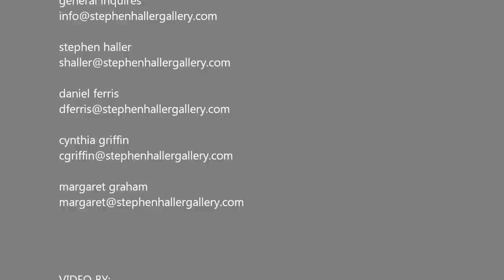STEPHEN HALLER - Linda Stojak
LINDA STOJAK: Tether
Exhibition Dates: October 18 - November 24, 2012

Stephen Haller Gallery is pleased to announce the opening of an
exciting exhibition of new paintings LINDA STOJAK: TETHER running
from October 18th until November 24th.

The Guggenheim Award-winning painter is known for intensely personal
work characterized by a disquieting beauty. Her indelible images deal
with feminist issues of power and identity. In this new series, as in her
best-known work, Stojak confronts the self, identity, and the female
body. Her works have been called "psychological self-portraits."

Critic Michael Amy has written that Stojak's paintings give "the illusion of
almost intangible flesh, as open as a wound." He described the "flesh-
like surfaces of her pictures" as "rich epidermises filled with the history
of their own generation."

Aside from the underlying narrative impact of the work, Stojak is also
focused on quite painterly concerns. Art in America critic Edward
Leffingwell has written of Linda Stojak's paintings that they are "as
formally compelling as they are moving."

Stojak's work consists mostly of a solitary figure emerging from a
contrasting ground, a field of relentless palette-knife-wide strokes of oil
paint obsessively worked and reworked until the brushstroke itself
becomes the search for meaning. Stojak says of the title, Tether: "as I
am/was working I always had in mind that line around the figures that
was holding them in place and the idea that if that paper line was
pulled, the figures would become undone ... untethered."

Hers is a technique both sensual and gestural -- the expressionistic
played against the conceptual. Linda Stojak's work is suffused with a
profound humanity. In the words of critic Michael Amy: "her figures offer
a remarkable evocation of our very lives."